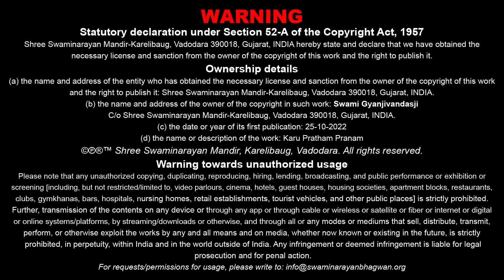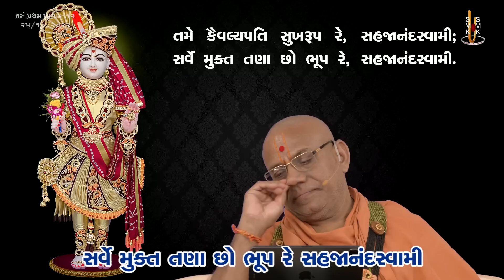Savarnu Chintan - 12 | Shibir - 31 | 25 Oct 2022 | Gyanjivandasji Swami - Kundaldham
Title: Aham-Mamtvarupi Mayathi Chhutvano Ajod Upay | Karu Pratham Pranam...
Guj. Title:  અહં-મમત્વરૂપી માયાથી છૂટવાનો અજોડ ઉપાય | કરું પ્રથમ પ્રણામ...
Type: Katha
Category: Kirtan Vivechan
Orator: Gyanjivandasji Swami - Kundaldham
Sabha Type: Morning Sabha
Sabha Number: 12
Event Date: 25 Oct 2022
Event Name: Swaminarayan Satsang Shibir - 31
Location: Swaminarayan Mandir, Kundaldham

Playlist Name: Swaminarayan Satsang Shibir - 31 | સ્વામિનારાયણ સત્સંગ શિબિર - ૩૧ | By Gyanjivandasji Swami - Kundaldham

Karu Pratham Pranam...
કરું પ્રથમ પ્રણામ...